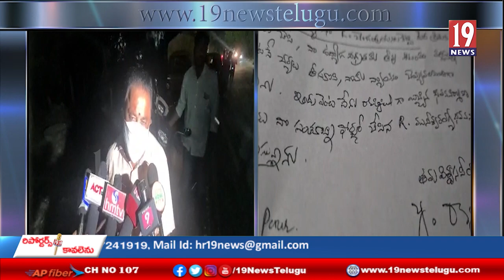ప్రభుత్వ అధికారుల సంతకాల ఫోర్జరీ .. తిరుపతి - చిత్తూరు జిల్లా